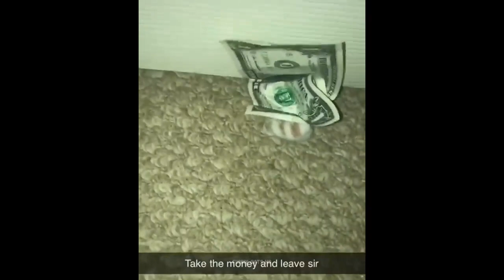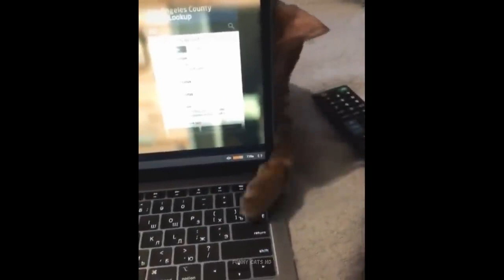😎Baby Cats - Cute and Funny Cat Videos Compilation cute | Aww Animals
cute cat
total animals

Popular since the 19th century, this cat breed originated in Thailand (formerly known as Siam). The Siamese has been a foundational breed for the Oriental shorthair, sphynx, and Himalayan. Most Siamese cats have distinct markings called "points" that are the areas of coloration on their face, ears, feet, and tail. Two varieties of Siamese cats have an "apple" shaped head and chubbier body and the other features a larger head and slender body. The animated Disney film "Lady and the Tramp" featured Siamese cats singing a song, demonstrating their intelligence and vocal skills. Many Siamese cats that originated from Thailand had a kink in their tail—a trait bred out of most Siamese, but you can still see it in street cats in Thailand.